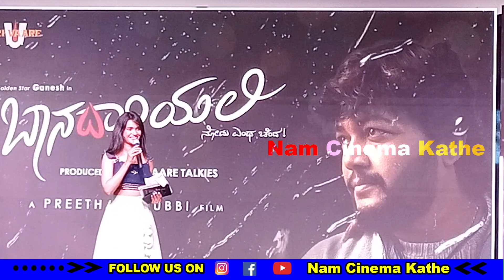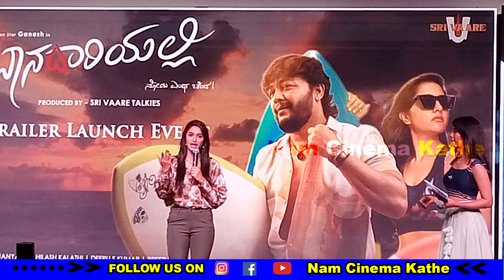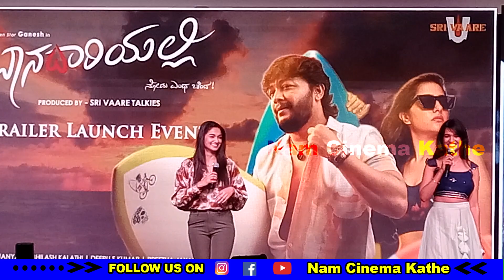Reeshma nanaiah speech about baanadsriyalli event | Rukmini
Reeshma nanaiah speech about baanadsriyalli event|| Reeshma Nanaiah | Rukmini